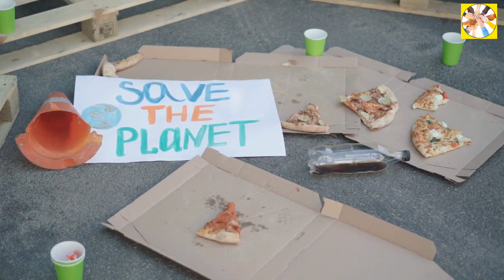Understanding Food Waste: Causes, Consequences, and Solutions | URDU/HINDI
In this eye-opening video, we explore the critical issue of food waste, highlighting its causes, environmental impact, and social consequences. Discover how much food is wasted globally and learn about the factors that contribute to this pressing problem. We’ll also share practical solutions and tips for reducing food waste in our daily lives, from better meal planning to composting. Join us in taking action to minimize food waste and promote sustainability!

Food waste
Causes of food waste
Environmental impact
Social consequences of food waste
Global food waste statistics
Reducing food waste
Sustainable practices
Meal planning tips
Composting
Food waste solutions
Food recovery
Community initiatives
Awareness of food waste
Environmental sustainability
Ethical consumption